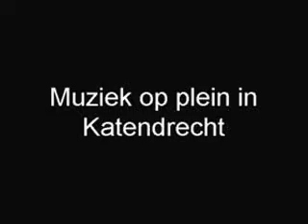Feest met hapjes en zang in Katendrecht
Buurtfeest in Katendrecht met alle bewoners